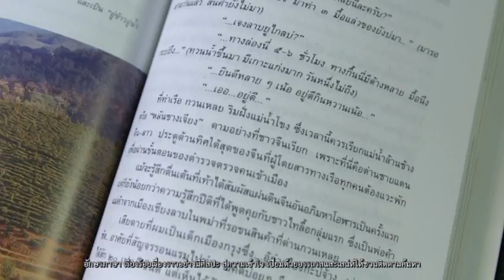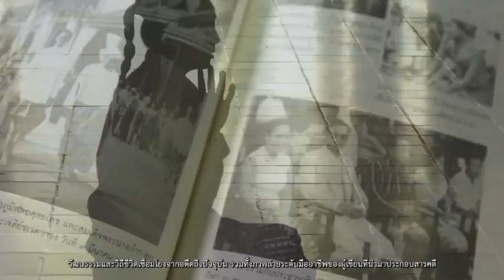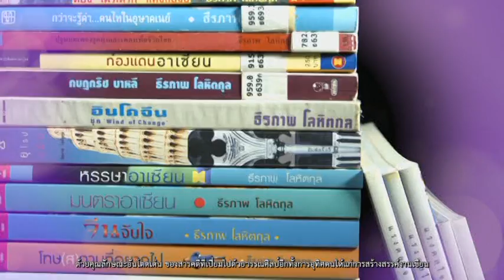นายธีรภาพ โลหิตกุล ศิลปินแห่งชาติ ๒๕๕๘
นายธีรภาพ  โลหิตกุล
ศิลปินแห่งชาติ สาขาวรรณศิลป์ (สารคดี)
 นายธีรภาพ  โลหิตกุล  เกิดเมื่อวันที่  ๓  มิถุนายน พ.ศ. ๒๕๐๑  ที่กรุงเทพมหานคร  จบปริญญาตรีสังคมศาสตรบัณฑิต  สาขาประวัติศาสตร์  จากคณะสังคมศาสตร์  มหาวิทยาลัยเกษตรศาสตร์
หลังสำเร็จการศึกษาระดับปริญญาตรีแล้ว ได้ทำงานประจำกองบรรณาธิการนิตยสารหลายฉบับ จากนั้นเข้าทำงานผลิตรายการสารคดีทางโทรทัศน์เป็นเวลา ๔ ปี  เป็นผู้ควบคุมการผลิตและเขียนบทรายการ“โลกสลับสี” หลายชุด
  เป็นเวลา ๓ ทศวรรษที่ธีรภาพสร้างสรรค์งานเขียนสารคดีจำนวนมากซึ่งนำมารวมพิมพ์เป็นเล่มแล้วเกือบ  ๕๐  เล่ม งานเขียนส่วนใหญ่เป็นสารคดีสัญจรและสารคดีชีวิต ผลงานของธีรภาพมีจุดเด่นอยู่ที่การนำเสนอข้อมูลเชิงลึกด้านประวัติศาสตร์  วัฒนธรรมและวิถีชีวิตเชื่อมโยงจากอดีตถึงปัจจุบัน  การเล่าเรื่องอย่างมีชั้นเชิงโดยใช้รูปแบบของบันเทิงคดีเล่าเรื่องสารคดี  การเรียงร้อยถ้อยภาษาด้วยลีลาวรรณศิลป์ การแสดงทัศนะวิจารณ์ อุดมคติและอารมณ์ของผู้เขียนที่แทรกไว้  รวมทั้งภาพถ่ายระดับมืออาชีพของผู้เขียนที่นำมาประกอบสารคดีให้มีสีสัน องค์ประกอบทั้ง ๕ ประการดังกล่าวถูกขับเน้นให้มีมิติลึกด้วยการเติมจิตวิญญาณให้มีชีวิต  มีอารมณ์ความรู้สึก       มีความเคลื่อนไหว  มีบรรยากาศ  มีพื้นที่  มีเวลา  และมักมีตัวละครจากชีวิตจริงเป็นผู้เดินเรื่องหรือเล่าเรื่อง       การแทรกแง่คิด มุมมองและอารมณ์ทำให้ผู้อ่านมิได้เพียงรับรู้เรื่องราวจากสารคดี  หากแต่ได้สัมผัสจิตใจและ        ความนึกคิดของผู้เขียนด้วย สารคดีของธีรภาพจึงเป็น “สารคดีมีชีวิต”และมีความโดดเด่นทางวรรณศิลป์